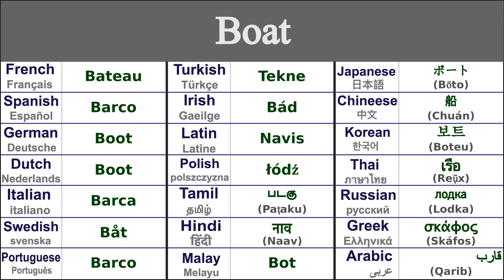BOAT Translation in 21 Languages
Learn How to say boat in 21 Languages

Boat in Thai - เรือ (reụ̄x)
Boat in Irish - Bád
Boat in Japanese - ボート (Bōto)
Boat in Swedish - Båt
Boat in Greek - σκάφος (skáfos)
Boat in Italian - Barca
Boat in Hindi - नाव (naav)
Boat in Russian - лодка (lodka)
Boat in Spanish - Barco
Boat in German - Boot
Boat in Tamil - படகு (paṭaku)
Boat in Chinese - 船 (chuán)
Boat in Arabic - قارب (qarib)
Boat in French - Bateau
Boat in Portuguese - Barco
Boat in Dutch - Boot
Boat in Malay - Bot
Boat in Polish - łódź
Boat in Korean - 보트 (boteu)
Boat in Latin - Navis
Boat in Turkish - Tekne